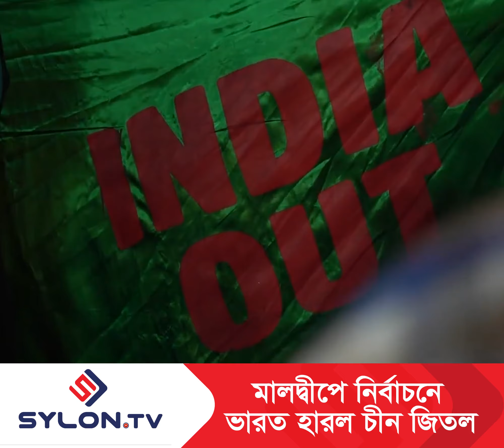ভারত হটাও স্লোগান মালদ্বীপের নতুন প্রেসিডেন্টের | India vs China । Maldives Election 2023 | SYLON TV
সম্পাদনাঃ মোঃ আনিসুর রহমান অপু

Editing: Md Anisur Rahman Opu